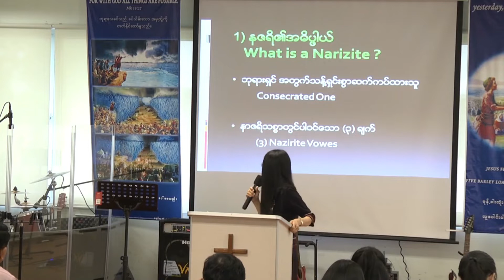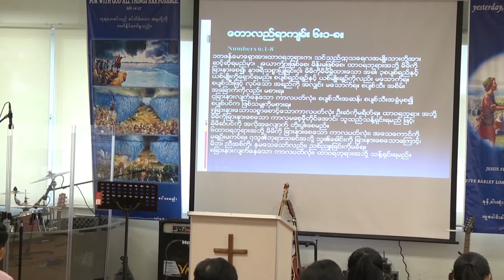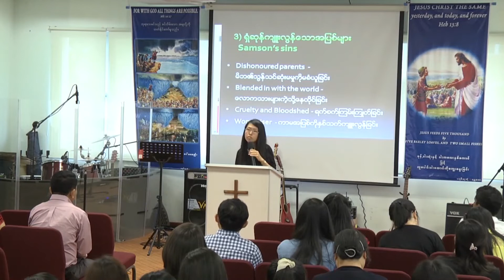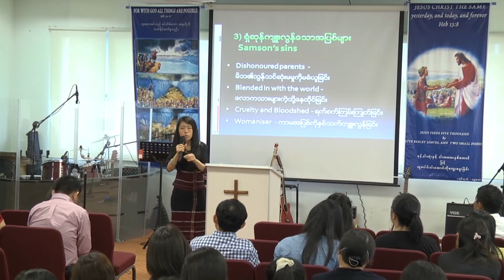Emcf & Ps Esther.22/05/2016( Nazirite Who Play With Sin Part.1)